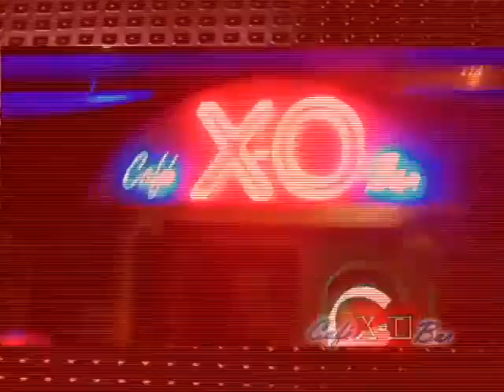Cafe X o Bar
Canal dedicado a subir contenido relacionado a Al Ritmo de la Noche, Busqueda 13 y Premios Primavera, Produccidos por Dario Colomé